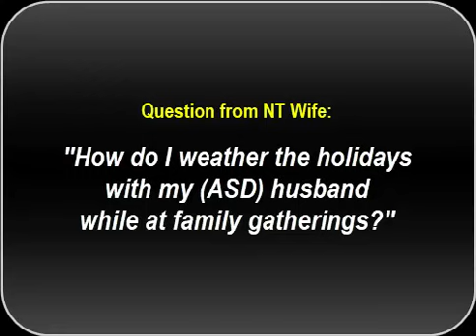Coping with Family Gatherings During the Holidays: Tips for NT Spouses